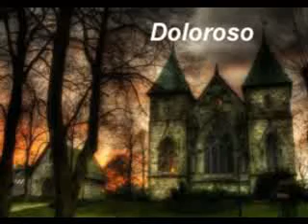Production 1 dmsm Delroso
Orchestral Piece